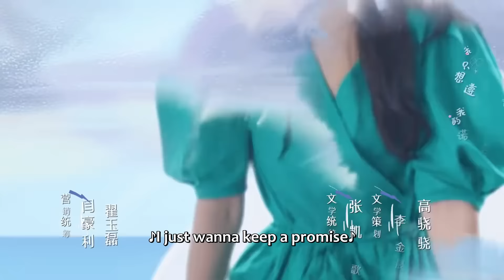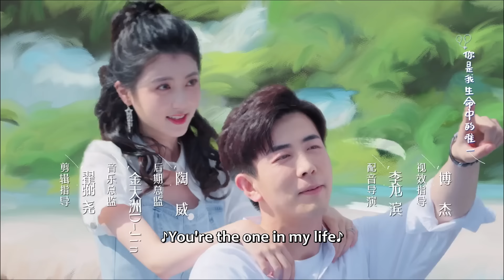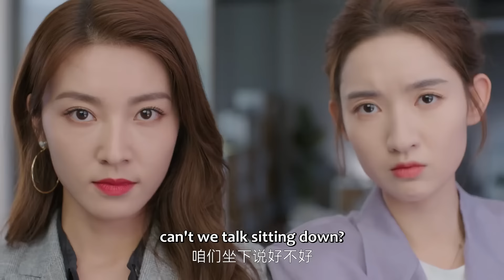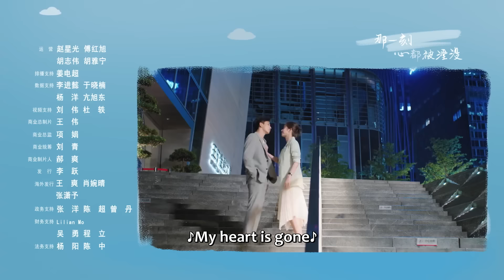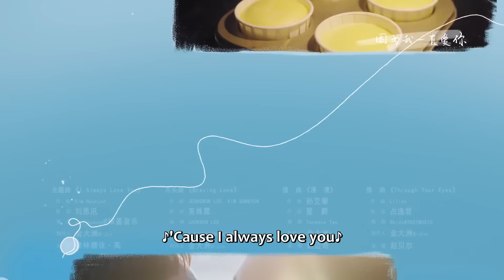ENG SUB | The Love You Give Me | EP22 | 你给我的喜欢 | Wang Yuwen, Wang Ziqi